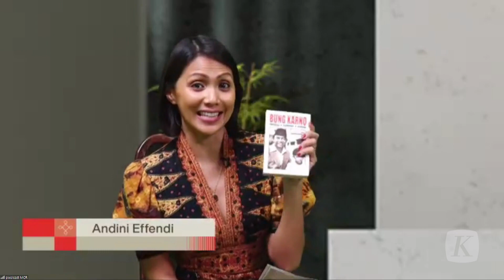Peringatan Hari Kelahiran Presiden Sukarno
Menteri Pertahanan (Menhan) Prabowo Subianto dan Presiden RI kelima Megawati Soekarnoputri meresmikan patung Bung Karno di lapangan Bela Negara Kementerian Pertahanan, Jakarta, Minggu (6/6/2021). Menteri Pertahanan Prabowo Subianto mengatakan waktu peresmian sengaja dilakukan bertepatan dengan peringatan hari kelahiran Bung Karno yang ke-120.